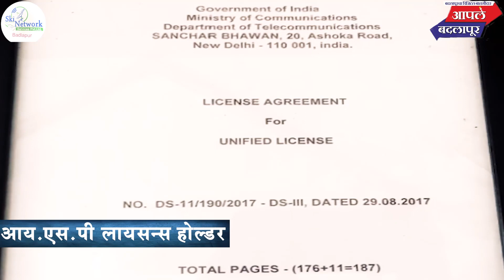Badlapur | माझीही ८० लाखांची फसवणूक झाली; शैलेश वडनेरे...